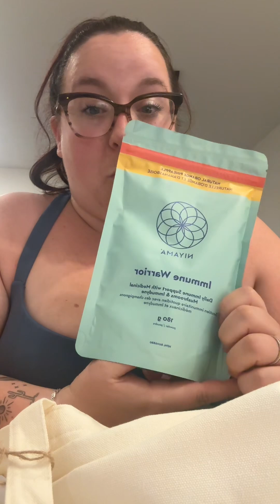A little goodie bag haul